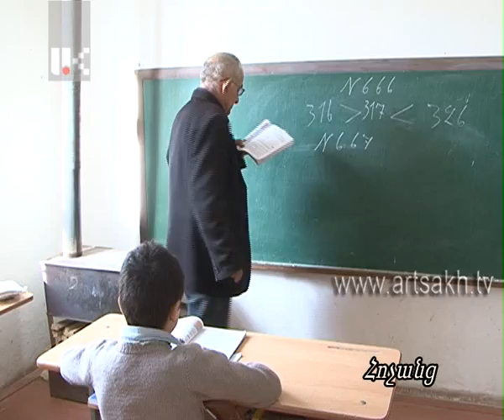ՄԵՐ ՇԵՆԸ ''ՀՈՉԱՆՑ'', ՔԱՇԱԹԱՂԻ ՇՐՋԱՆ 12.12.2013